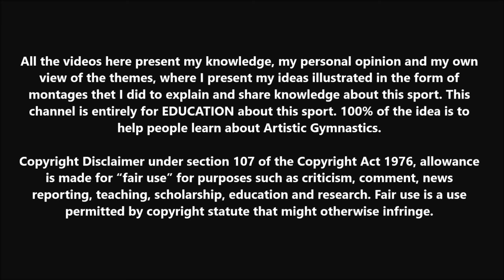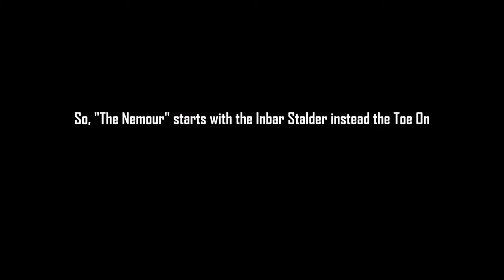NEW SKILL ALERT - The Nemour: Inbar Nabieva